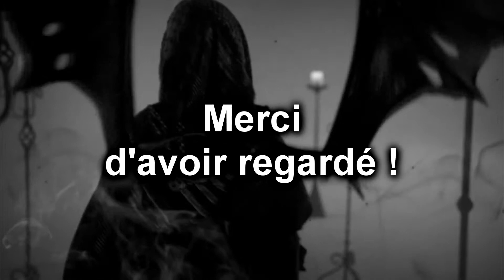Avenged Sevenfold - Hail to the King (Bass Cover by Martin Lachance)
Un Cover d'Avenged Sevenfold, Hail to the King, que j'ai réalisé avec Sony Movie Studio Platinum Suite 12

Les droits de cette chanson ne m'appartiennent pas.